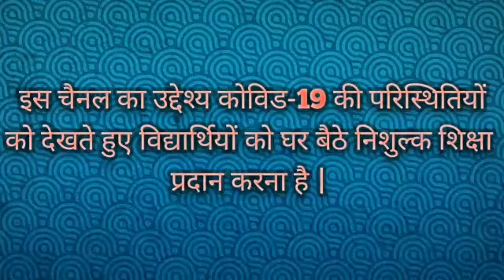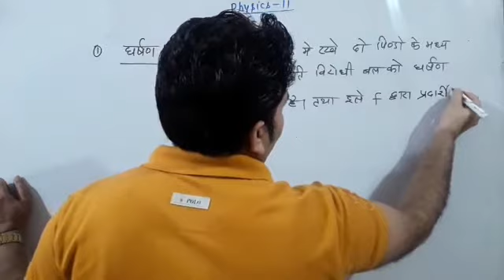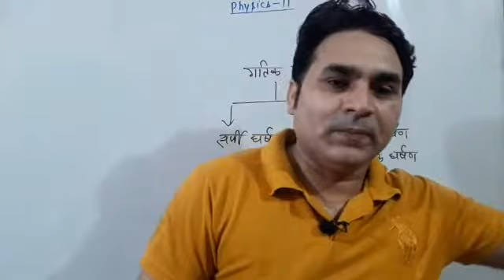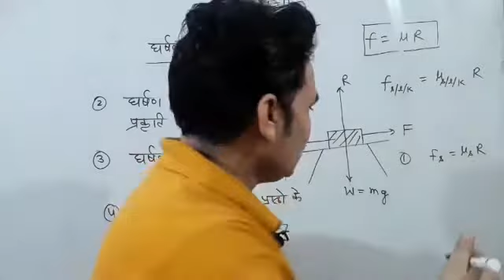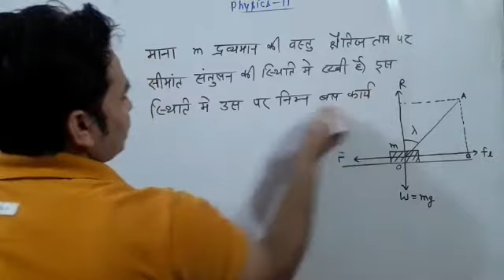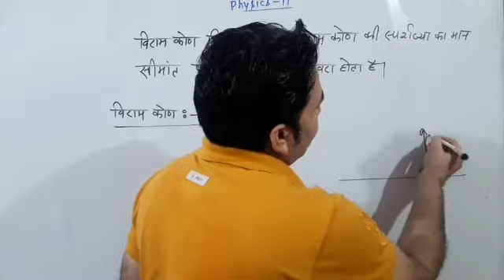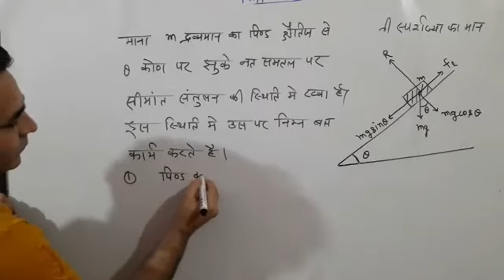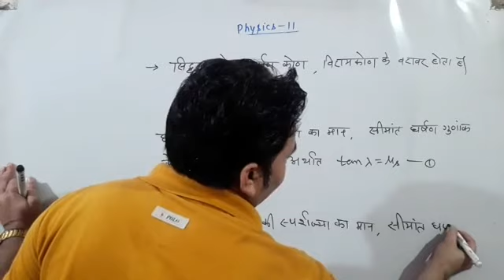Friction,angle of Friction and angle of repose|Physics class 11|घर्षण,घर्षण कोण,विराम कोण ,सबंध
आज हम घर्षण बल ,घर्षण के नियम,घर्षण कोण,विराम कोण एवं इनमे सबंध के बारे मे अध्ययन करेंगें | वीडियो पसंद आये तो कमेंट जरूर करें |

I have explained about this video
👉 Friction
👉angle of Friction
👉angle of repose
👉defination of Friction
👉defination of angle of Friction
👉defination of angle of repose
👉relation between angle of Friction and angle of repose
👉derivation of angle of Friction
👉derivation of angle of repose
👉merit and demerit of Friction
👉types of Friction
👉static Friction
👉limiting Friction
👉kinetic Friction

class11 Physics